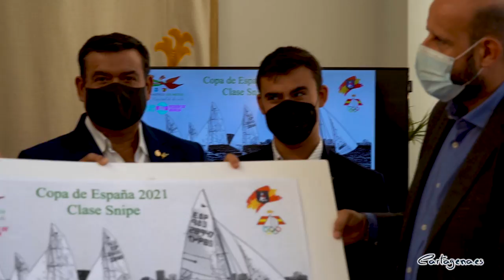Los Nietos acoge la Copa de España de Vela en Clase Snipe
El Mar Menor vuelve a convertirse en el escenario para la celebración de regatas en Cartagena. El Club Náutico de Los Nietos acogerá una prueba de la Copa de España de Vela, más concretamente de la Clase Snipe. Desde este viernes 8 de octubre hasta el próximo lunes, Los Nietos será la sede de uno de los campeonatos de mayor importancia de este deporte.

El concejal delegado de Deportes, Diego Ortega, ha presentado este gran evento deportivo acompañado de Arturo García Pallarés, presidente de la Federación de Vela de la Región de Murcia y Carlos Caro, director deportivo del Club Náutico de Los Nietos.

El edil Diego Ortega remarca que es “una importante regata” y que se celebrará en “uno de los clubes náuticos con más abolengo que tenemos en Cartagena” como es el Club Náutico de Los Nietos. Cuatro jornadas de vela en el Mar Menor, en donde también habrá diferentes actos sociales para que los participantes puedan disfrutar del entorno del Mar Menor. El viernes se cierran las inscripciones y dará comienzo la competición.

Carlos Caro, director deportivo del Club Náutico de Los Nietos ha manifestado su satisfacción por “poder realizar esta prueba náutico-deportiva de carácter nacional, siempre acompañados del Ayuntamiento de Cartagena y la concejalía de Deportes”. Además, también habrá embarcaciones de otros países.

Arturo García Pallarés remarca su agradecimiento a las instituciones que siempre están dispuestas a apoyar estos eventos”, en especial al Club Náutico de Los Nietos. Confía en que “va a ser una Copa de España para recordar” y que las diferentes embaraciones nos brindarán “una excelente competición”.

Toda la información e inscripciones en la web del Club Náutico de Los Nietos.